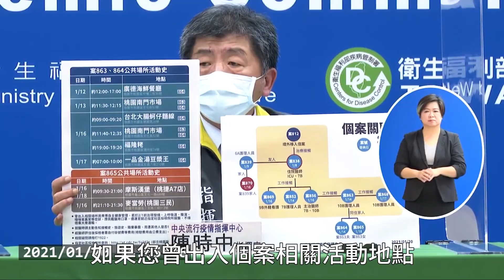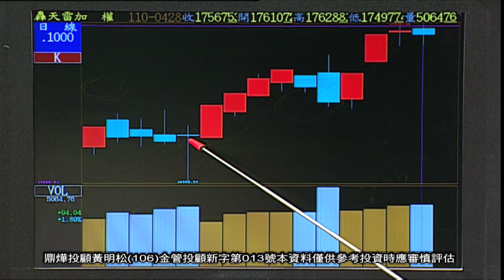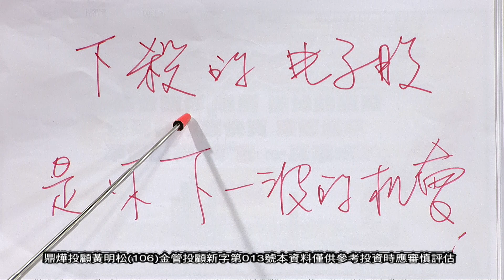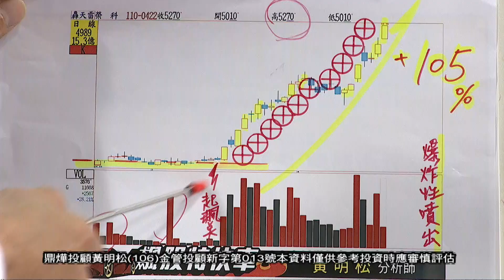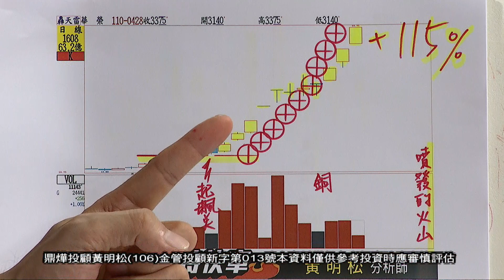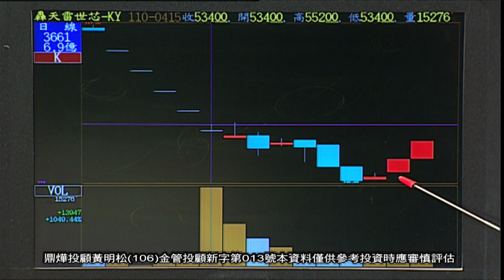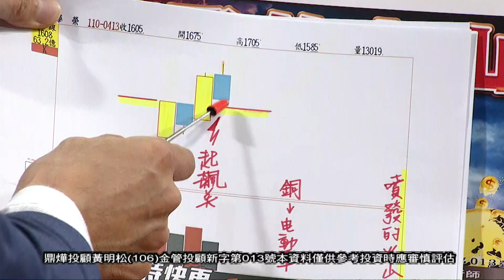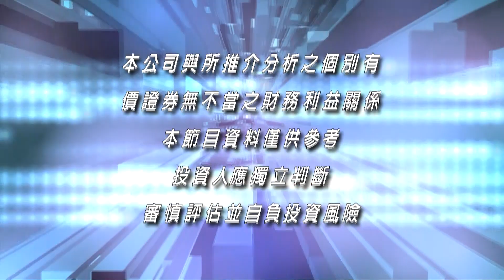20210428飆股特快車